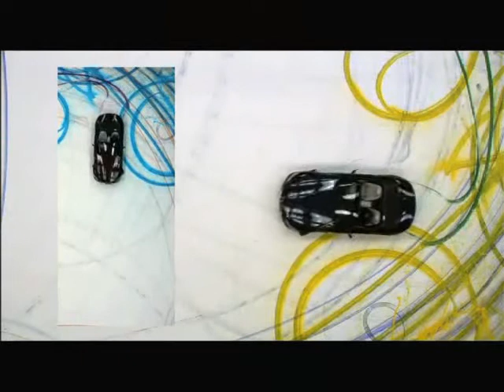BMW Z4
Director : ex Burin Puntuyakorn
House : FABRUARY30 BANGKOK THAILAND